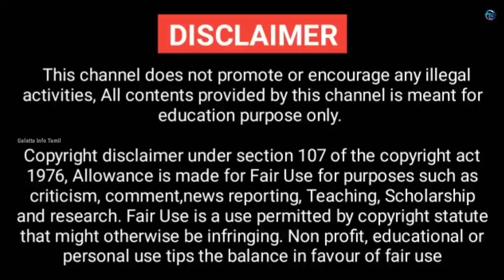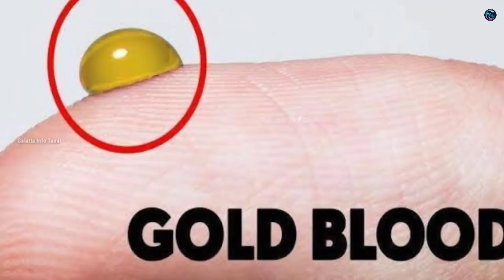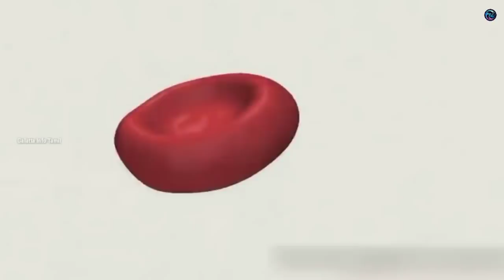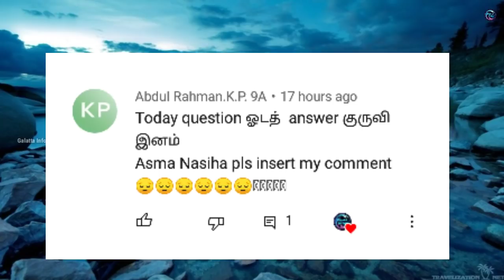உலகின் அதிசயம் நிறைந்த மனிதர்கள் || Six Amazing Animals || Galatta Info Tamil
Galatta Info Tamil and minutes mystery of Tamil info bytes. Top 5 Best People Saving Other Humans Interesting Facts And Amazing Facts. This Video Restore Your Humanity in tamil info bytes knowledge | Interesting Facts And Amazing Facts For Best People. This Video Restore Your Faith In Humanity. This video took more than one day to create content and do voice and edit. so do support us.

CREDITS
Song: MBB - Beach (Vlog No Copyright
Music)

About  Galatta Info Tamil : This channel is for the people who know Tamil language. This channel is about interesting facts, unexplained & unsolved mysteries,  Mystery & Galatta News of the world, top 10 videos, top 5 videos, new inventions, new gadgets, amazing facts, mystery videos videos in our own language (Tamil)